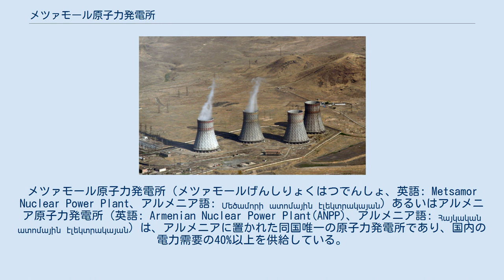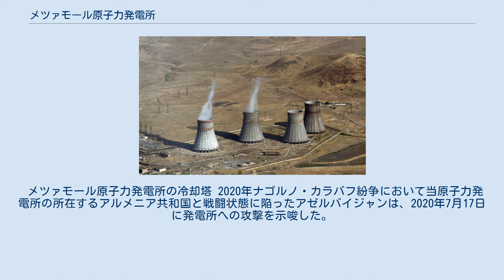メツァモール原子力発電所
メツァモール原子力発電所（メツァモールげんしりょくはつでんしょ、英語: Metsamor Nuclear Power Plant、アルメニア語: Մեծամորի ատոմային էլեկտրակայան）あるいはアルメニア原子力発電所（英語: Armenian Nuclear Power Plant(ANPP)、アルメニア語: Հայկական ատոմային էլեկտրակայան）は、アルメニアに置かれた同国唯一の原子力発電所であり、国内の電力需要の40%以上を供給している。
地震多発地帯という立地と老朽化の進行及び原子炉格納容器がない旧式のロシア型加圧水型原子炉であることから安全性が不安視されており、世界で最も危険な原子力発電所といわれている。
 しかし、アルメニア国内には他に有力なエネルギー源がなく、諸外国からの即時停止要請にもかかわらず止める事ができない状況が続いている。
 メツァモール原子力発電所の冷却塔 2020年ナゴルノ・カラバフ紛争において当原子力発電所の所在するアルメニア共和国と戦闘状態に陥ったアゼルバイジャンは、2020年7月17日に発電所への攻撃を示唆した。